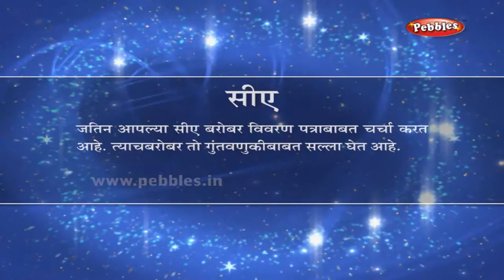Learn English Conversation With CA | Learn English Through Marathi | Marathi Grammar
Pebbles present Spoken English Conversations Through Marathi.

Spoken English Learning Videos Through Marathi, English Conversation Practice, English Speaking Course in Marathi, English Speaking Practice, Learn English Speaking Through Marathi, English Speaking Step By Step, Learn English Grammar.

The Pebbles Spoken English Conversations Through Marathi videos are specially designed to understand the basic concepts of successful English Speaking. The explanation given by an Expert, Computer Graphics & Animation will help you understand and achieve the Skills and Techniques for successful English Speaking and make learning easy.

The Pebbles Spoken English Conversations Through Marathi Series contains the following videos

English Conversation regarding Sports Cricket 20 20 Match, English Conversation at a Party